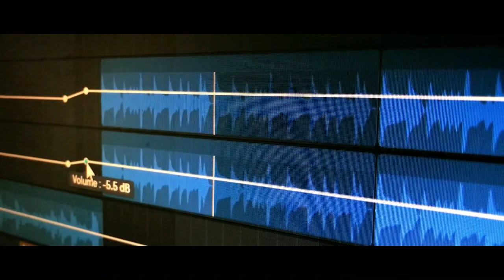Duda - Zild (Cover)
Halo! So uh, thank you ulet, Tita Zild!

Recorded and Mixed using Bandlab.

EDIT: THANK YOU FOR 200+ VIEWS!